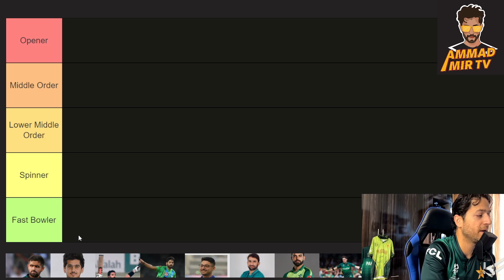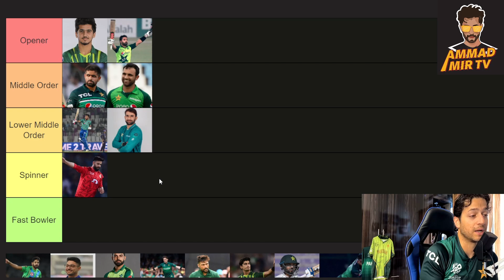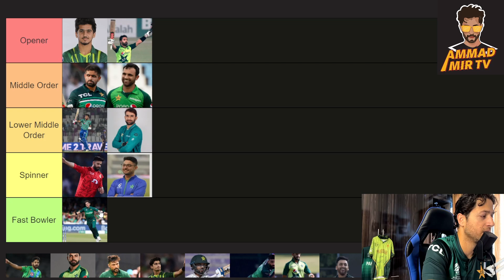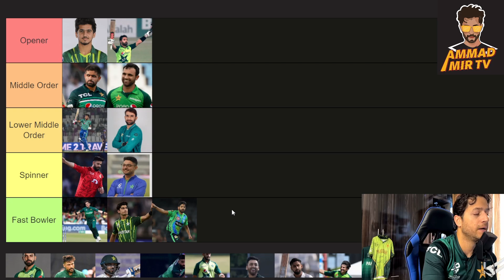Selecting playing 11 for team Pakistan vs India in World Cup T20 2024 match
In this video we will be selecting the best 11 for Pakistan team from the squad that they have. Considering past performances and situation of the world cup so far. Not to forget the tricky conditions of New York pitch.
Pakistan team is deep trouble as they have already lost to USA while USA have won 2 matches which puts Pakistan in a do or die situation vs India